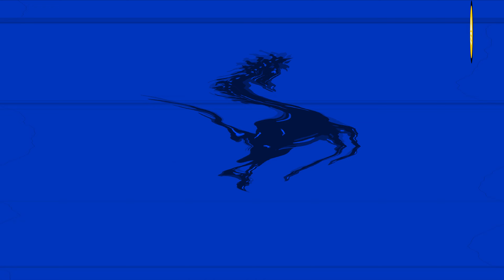(ALL BLUE) G MAJOR 3 + G MAJOR 23 EFFECT - Team Bahay 2.0 SUPER COOL Audio & Visual Effects Edit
Buy me a Pizza if you like this video!

Major Video Edit for 08/16/2021
Effect Used: G MAJOR 3 + G MAJOR 23

Timeline
00:00 - Intro
00:05 - Name of Requester
00:08 - Normal
03:27 - 2x Faster
05:06 - Reverse Normal

Thanks!